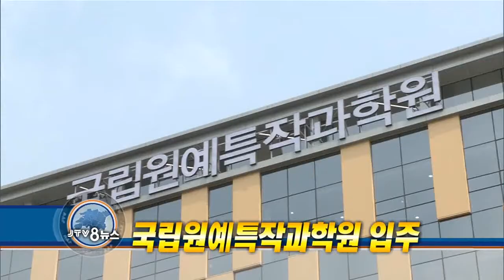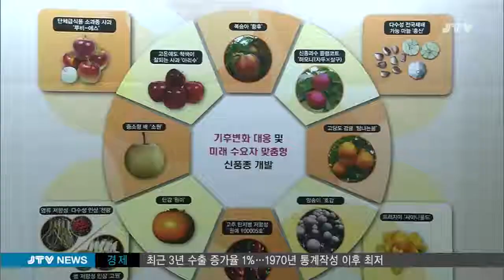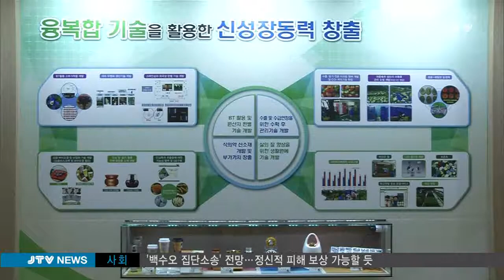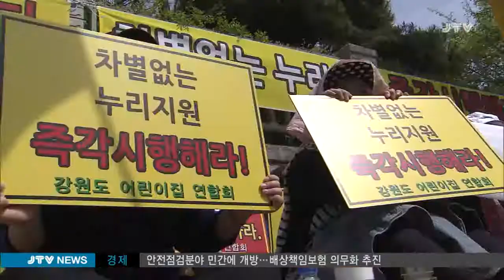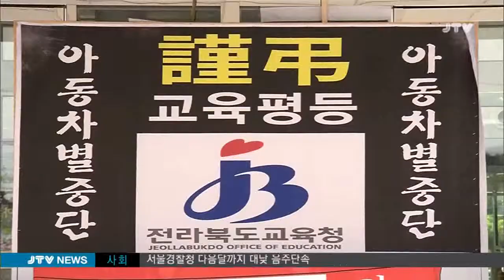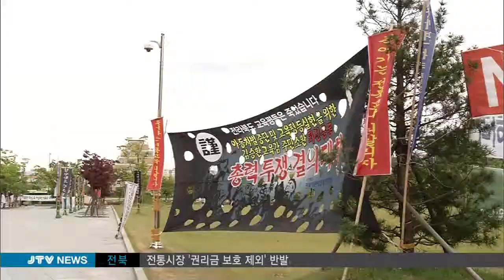[JTV 전주방송] JTV 8뉴스 2015.5.19(화)